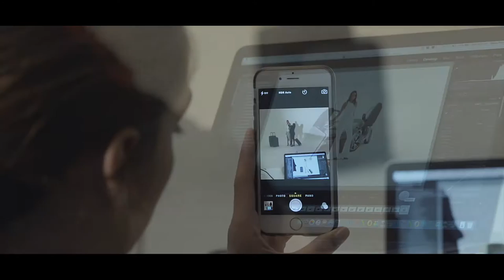Getting to know Miss Universe Australia 2015 @ Antler PhotoShoot